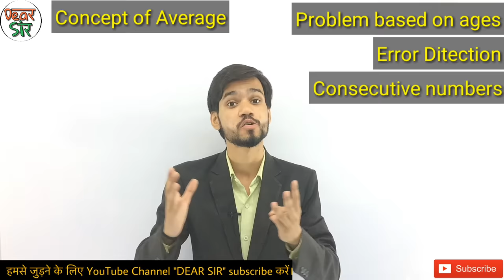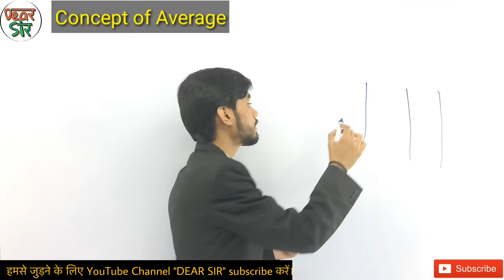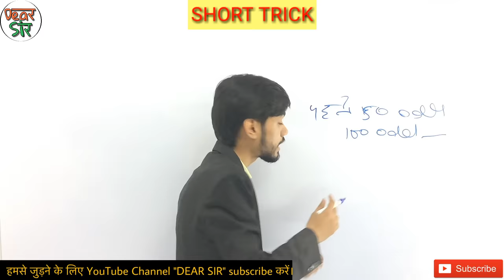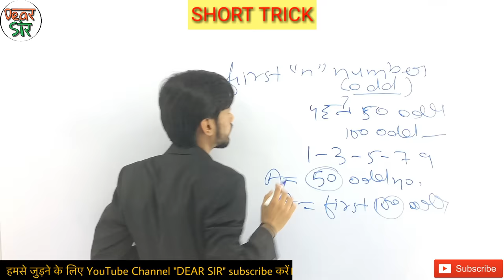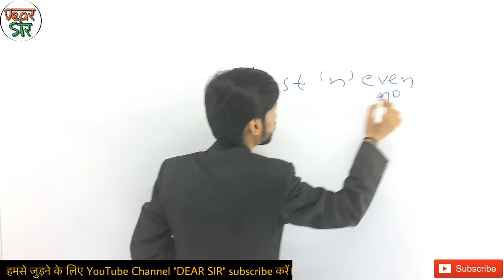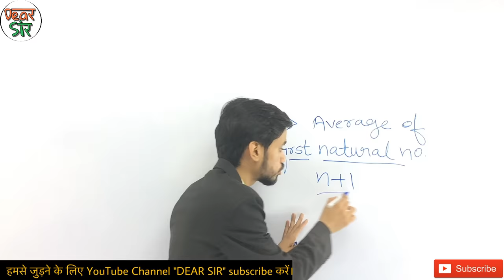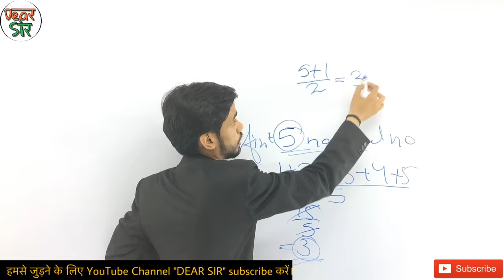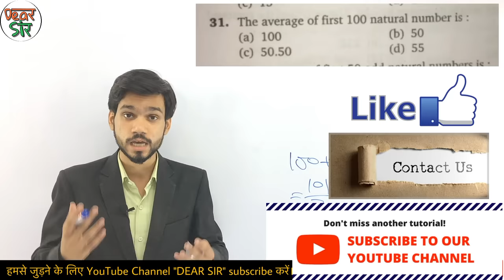Average Short Tricks in Hindi | Average Questions/Problems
Hey Students, In this video we are going to discuss about how to find Average and it's basic concept to learn it easily. We will start with basics of average and then will move towards the short trick of average.

We are covering 3 short tricks of average as well as concept of average to explain you how average is easy to learn. This is the first part of average, we will upload the second part very soon. Watch this videos till end and we will show you the ways to learn average.